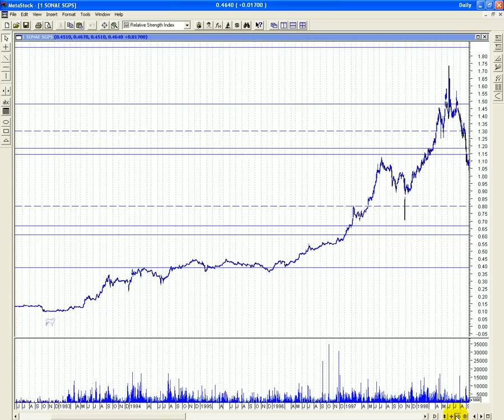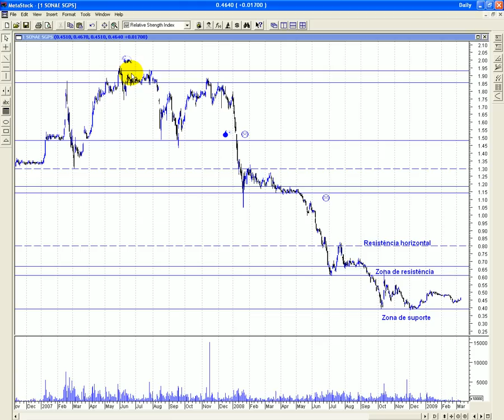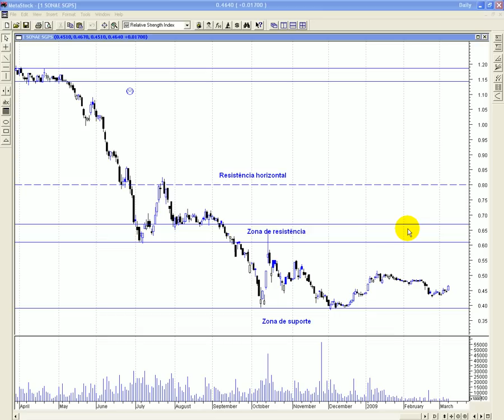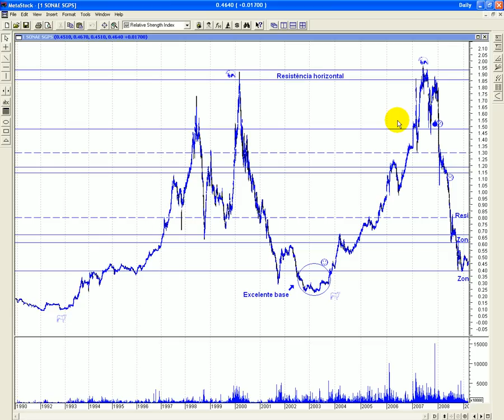Sonae - Uma análise desde 1990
Análise à Sonae
Ulisses Pereira
Gestor de carteiras Dif Brokers